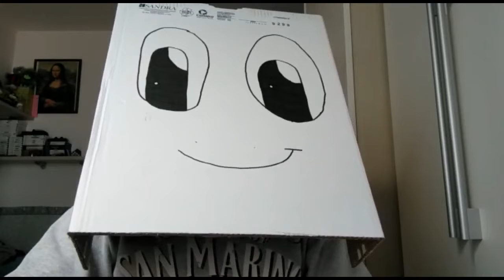Viruskenner_Video_3